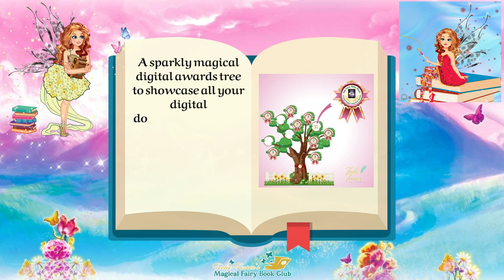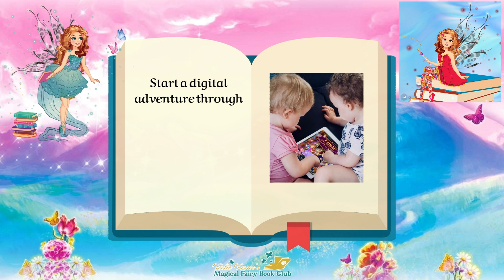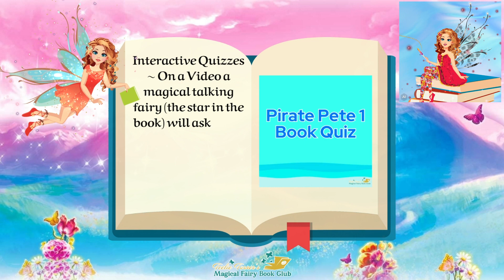Teelie Turner's Magical Fairy Book Club | Bonuses | Teelie Turner Author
Would you like to explore another realm of magic and wonder? Teelie Turner’s Magical Fairy Book Club is the perfect solution for your inner adventurer! Each week we bring you the best of both the child and adult world because reading is for everyone! Join us and you will receive books that bring you the full experience with over 20 bonuses weekly- like coloring pages, bookmarks, book awards, and even a beautiful gold book certificate! Not to mention the audiobook and ebook versions of the magical book you will receive. Become a member of the Magical Fairy Book Club to discover magic like no other!